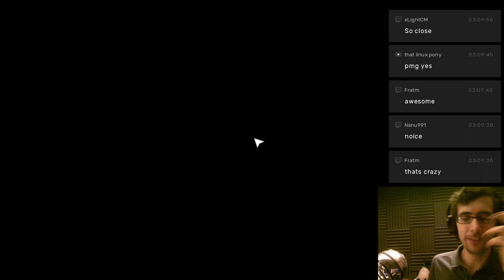The closest round of Hitman Ghost Mode ever (from 8th April 2019)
Ghost Mode was a game mode featured in HITMAN™ 2. It was a one-versus-one competitive multiplayer mode which saw players racing against one another to take out randomly placed targets on the map. Players were set within separate realities and could manipulate the other's only through the use of Ghost Items, items exclusive to the game mode.